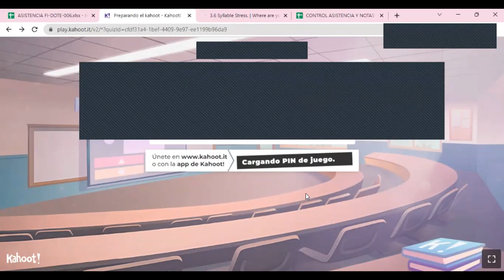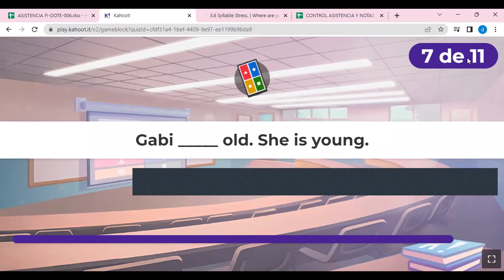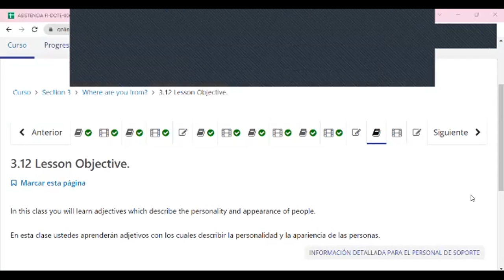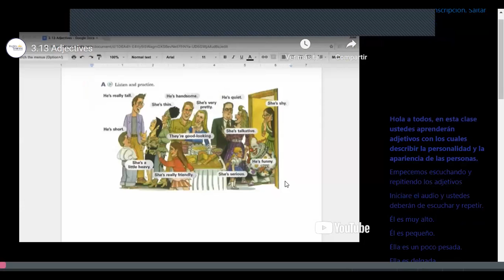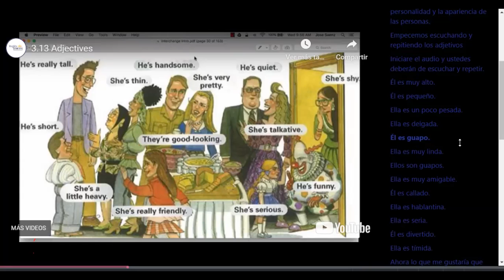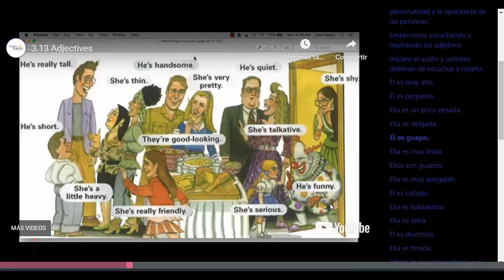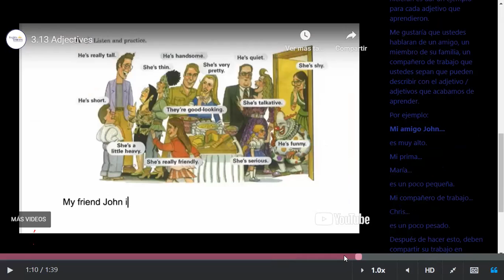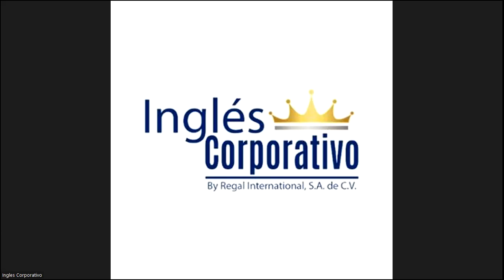Class 9 -02-06-2023- FI-REGAL-11 - Caleb Nuñez - Family Talk Part 2